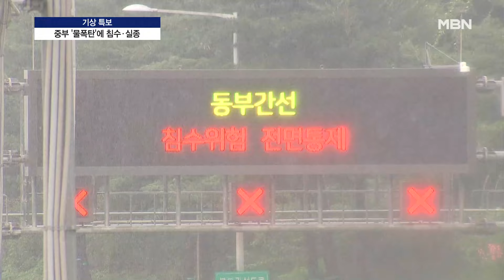수도권·충청권 이미 물바다인데…내일 또 집중호우 [뉴스와이드]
【 앵커멘트 】
  이틀째 전국적으로 강하고 많은 비가 쏟아지면서 중부지방을 중심으로 그야말로 물바다가 됐습니다.
  침수되고 고립된 지역이 늘면서 피해 우려가 큰 상황인데, 취재기자 연결합니다.
  박유영 기자, 호우 상황 전해주시죠.

【 기자 】
  네 현재는 호우특보가 모두 해제됐는데요.

  오후 4시 전까지는 서울 전역을 비롯한 수도권과 강원, 충청권 대부분 지역에 호우주의보와 경보가 내려졌었습니다.

  서울은 현재도 동부간선도로 양방향과 올림픽대로 여의상류IC와 하류IC, 잠수교와 광운로 등이 통제돼 퇴근길 불편이 예상됩니다．

 오늘(18일) 오후 5시 기준으로 하루 누적 강수량이 경기 파주가 381mm, 인천 강화는 367mm, 강원도 철원은 255mm나 됩니다.

  경기 북부 접경지역 중심으로 이틀 동안 최대 600㎜가 넘는, 말 그대로 '물 폭탄'이 쏟아진 건데요.

  비 피해도 속출했습니다.

  충남 당진은 성인 무릎까지 물이 찰 정도로 비가 쏟아진 탓에 재래시장이 잠겨버렸고 하천이 범람해 주민 대피령도 내려졌습니다.

  경기 안성 낚시터에선 배가 전복돼 2명이 실종된 상태이고, 충남 서산 등에서 매몰되거나 고립됐다가 가까스로 구조되는 일도 잇따랐습니다.

【 질문 】
  모쪼록 인명 피해가 없어야 할 텐데요. 비가 언제쯤 잦아들 것으로 예보됐습니까?

【 기자 】
  비는 내일 충청권과 남부지방을 중심으로 최대 120mm가 예보된 상탭니다.

  모레, 20일에도 충북을 포함해 많게는 80mm가 더 내리는 곳이 있겠습니다.

 이번 폭우도 정체전선 때문입니다.

  남쪽에서 덥고 습한 공기가 위로, 북쪽에선 건조한 공기가 아래로 오다가 강하게 충돌하며 정체전선이 형성됐고, 그 충돌 지점에 생긴 비구름대가 집중호우를 쏟아내고 있습니다.

  이 정체전선이 주말까지 오르락내리락하면서 전국에 비를 뿌리겠고요.

  다음 주에 중부지방은 비가 더 내리겠지만, 남부지방은 무더위가 시작될 것으로 예상됩니다.

  그래픽 : 염하연